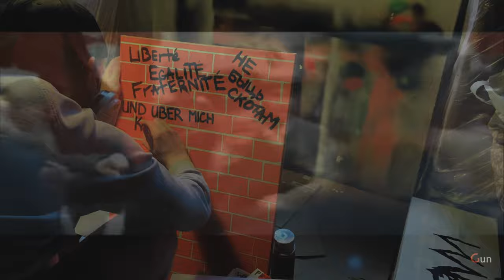KRÅKE | PAINTING "282"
I CONGRATULATE EVERYONE ON THE INTERNATIONAL WORKERS' SOLIDARITY DAY